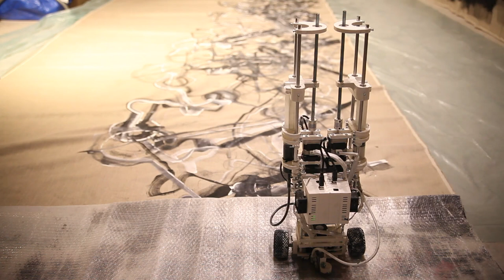hope clouds observation -- performative painting process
Niki Passath’s Werke sind gekennzeichnet von performativen Strategien; Bild und Bildlichkeit von Performance werden verhandelt und hinterfragt, so wie Möglichkeiten der Malperformance und Malaktion. Charakteristisch bleibt stets die Anwendung von digitalen Werkzeugen und technologischen Methoden die medienkünstlerisch adaptiert werden um Werke der Bildenden Kunst hervorzubringen. Es entstehen robotische respektive maschinelle Konstruktionen – in jeder Faser ihres Körpers vom Künstler konstruiert – bis hin zum 3D-Drucker der auch das kleinste Zahnrad im Atelier von Passath herstellt. Mit simplen Programmen der „Arduino-Plattform“, die Passath ebenso ihrem eigentlichen Sinn der DIY-Kultur entfremdet wie andere Open Source Programme, entwickelt der Künstler generative und algorithmische Handlungsanweisungen und Bewegungsmodi, die die Roboter in komponierten Inszenierungen mit dem Künstler aufführen. Mit diesem interdisziplinären und gattungsübergreifenden Ansatz der in den Werken des Künstlers hypostasiert, nimmt Passath eine herausragende Position innerhalb der Bildenden Kunst der Gegenwart ein. In Referenz auf das »Action Painting« von Jackson Pollock oder das »Schüttbild« von Hermann Nitsch, so wie andere aktionistische Malmethoden, hat Passath mit dem »Robotic Symbiotic Painting« eine Methode mit seinen Gemälden und Objekten entwickelt, die über die historischen Vorbilder hinaus das Performative in einem zeitgenössischen Kontext adressiert indem künstlich generierte Körper den Prozess des Malens in programmierten Choreographien vollführen. Zwischen dem plastisch-kinetischen Performancerelikt und dem Werk in Form eines Tafelbildes, zwischen „Performance und/als Bild“(Janecke 2004), zwischen Stillstand und Bewegung entstehen performative Werke, die die Prozesse und Spuren der vollführten Bewegungen von technologischen und organischen Körpern auf der Leinwand und im Objekt manifestieren. Wie Günther Holler-Schuster in Bezug auf das Performative in den Werken von Arnulf Rainer konstatierte: „Das Bild wird zum Zeugnis eines Prozesses.“ (Holler-Schuster 2019) In einer experimentellen Symbiose von Mensch und Maschine wird jenes filigrane Verhältnis zu befragen versucht: Ab wann ist der Roboter nicht mehr nur „Instrument“, „Malprothese“ oder „emotionale Prothese“ (Weibel 2017, o.S.), sondern autonomer Akteur innerhalb einer Kunstperformance? Wie könnten Ausdrucksformen menschlicher Kreativität von Robotern unmittelbar interpretiert werden? Können wir die Parameter von Kreativität überhaupt in Zahlen wie 0 und 1 zum Ausdruck bringen und welchen Spielraum oder welche Handlungsanweisungen bräuchte hierfür die Maschine?  Braucht sie dafür nicht nur Malutensilien, sondern auch Gefühle?

Im Red Carpet Showroom - Karlsplatz Lichtraum zeigt Passath eine zweiteilige Installation welche auf den zweigliedrigen Raum reagiert. Auf beiden Seiten befinden sich Gemälde im Hintergrund, ähnlich Landschaften als Kulisse für die auf der einen Seite sich im Stillstand befindenden Akteure pausiert in einer Szene. Auf der anderen Seite eine sich ebenfalls im Stillstand befindende Maschine, welche eine Spur aus Sand hinter sich herzog. Eine weitere Szene. Dazu Fernseher, welche die Entstehungsprozesse wiedergeben.

Literaturnachweis